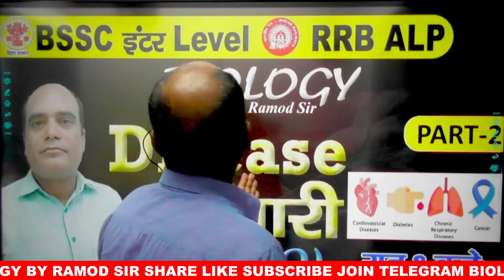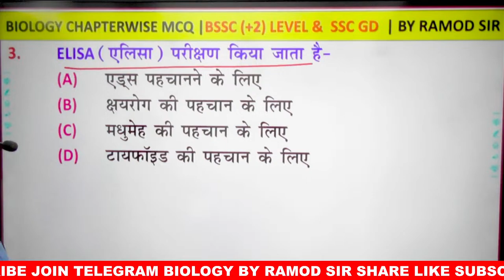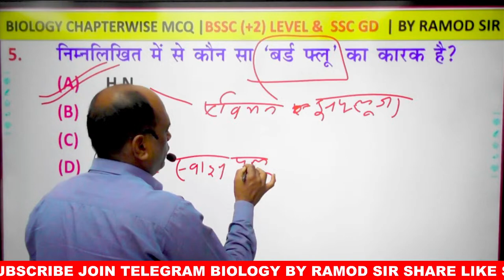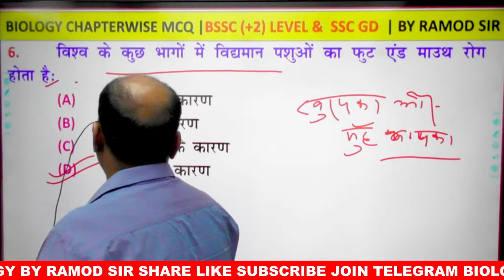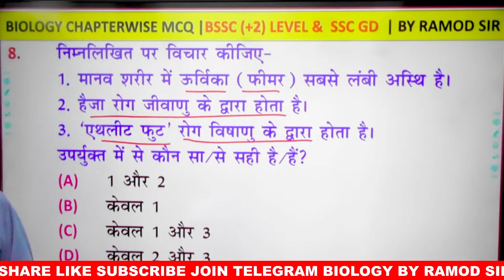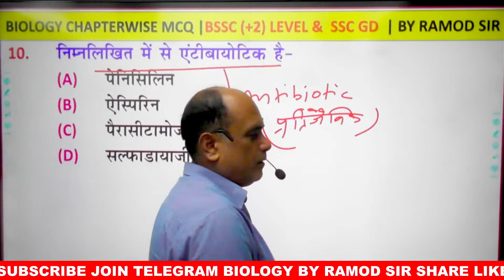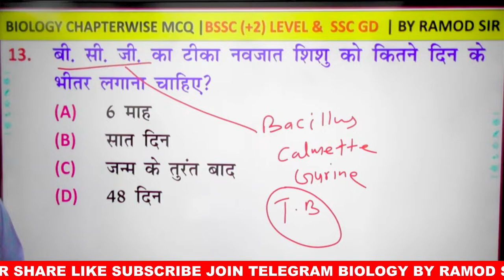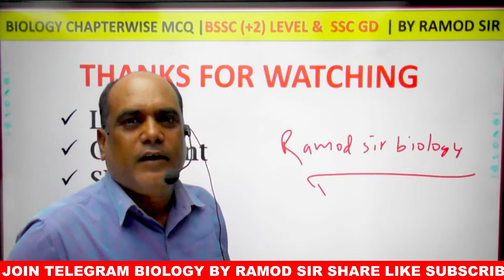🤩 Disease (बीमारी) BSSC & RRB ALP Classification of Disease | Human Disease | Biology | Ramod Sir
disease bts
disease history tarkov
disease x in hindi
classification of disease in organon
classification of disease
classification of disease according to hahnemann
classification of disease in plant pathology
classification of disease in hindi
classification of diseases and conditions affecting the periodontium
classification of disease in pathology
classification of disease by hahnemann
classification of diseases in humans
classification of disease by gv witmover
classification of disease psm
classification of diseases and conditions affecting the periodontium شرح